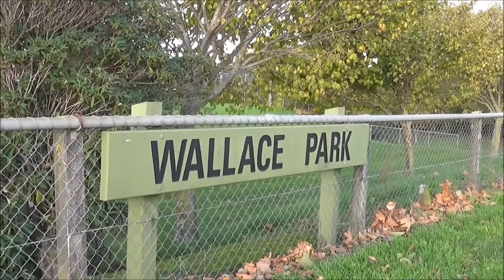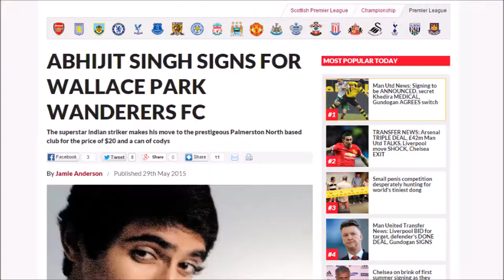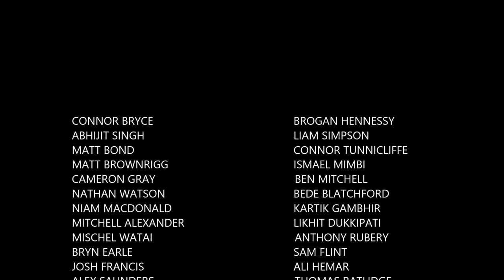Wallace Park Official Documentary - The Transfers and the Trophies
Robert Hoek, Nel Busacker and Liam Wells come together to create the masterpiece which is "The Transfers and the Trophies". The first official documentary on the Wallace Park Wanderers AFC, This documentary was expected to perform well at Mr Higgie's Box Office, and it certainly did so.
Set in Palmerston North, the glamour club which is Wallace Park is put on display in a brilliant light through a diverse range of camera work and spectacular narration. Our story follows two ethnic lads who are on a journey attempting to raise Wallace Park to it's rightful glory.

Starring: Abijiit Singh and Hamzah Arafeh alongside the iconic Matt Brownrigg as Narrator.

5/5 Stars.